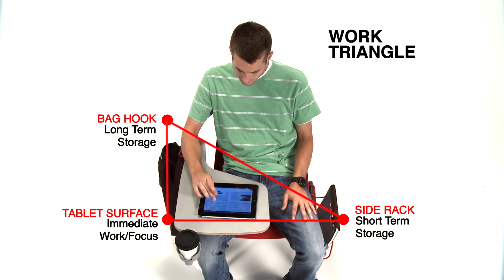Us® Tablet Arm Accessories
Designed as a personal work space for learning, the Us Tablet Arm Chair from American Seating lets students own their comfort zone.